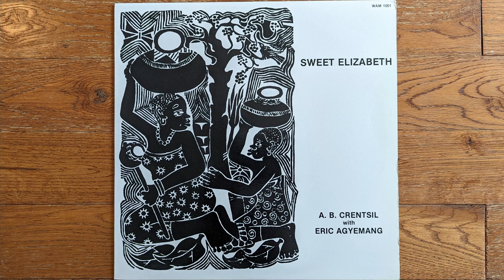A. B. Crentsil With Eric Agyemang - Nyame Mboa Help Me In All My Undertakings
There is a comment on the Discogs page that says it is the same as this recording